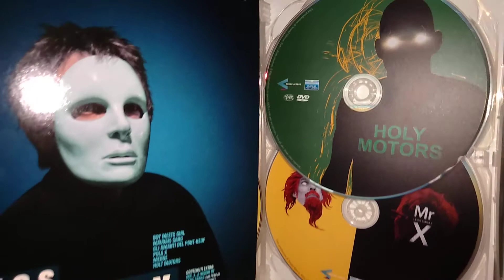HOLY MOTORS LEOS CARAX recensione veloce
voto 8,5
molto strano ed enigmatico.
potrebbe essere collegato ai film precedenti. andremo a scoprirlo.

acquisto

amazon prime

amazon music